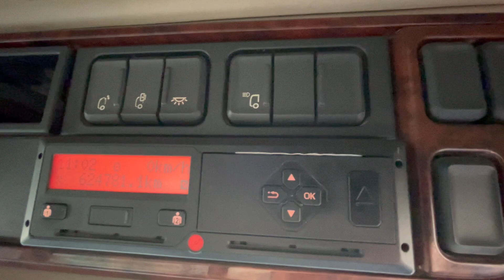DAF FTG XF106 510 *EURO 6* SUPER SPACE 6X2 TRACTOR UNIT 2016 - KX16 BZR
510 BHP Euro 6, 12 Speed Manual Gearbox, Midlift / Steer, Tipping Hydraulics, Slider, Alloy Tank, Alcoa Alloy Wheels, Roof Spots, Sun Visor, In Cab Fridge, Microwave, Air Con, Twin Bunks, Electric Windows / Mirrors, Sat Nav, One Owner.